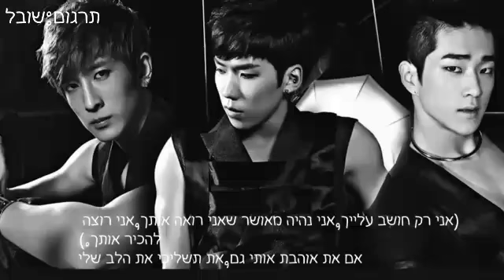100%-only you hebsub